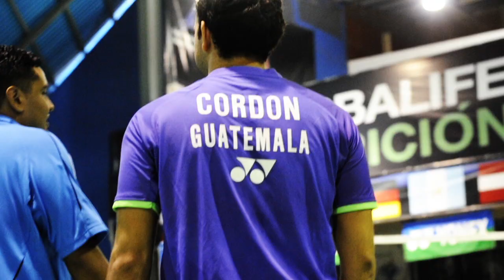Juegos Olímpicos: Kevin Cordón